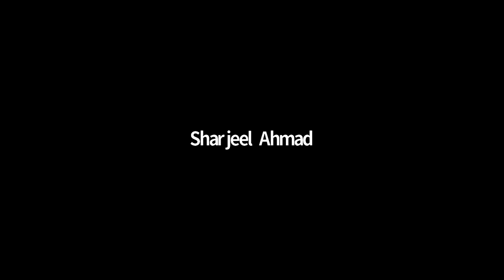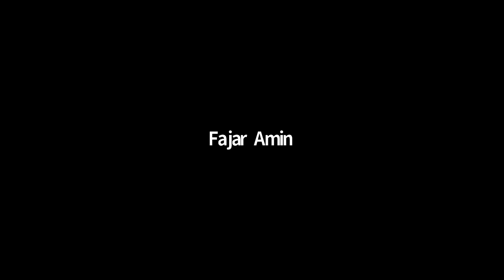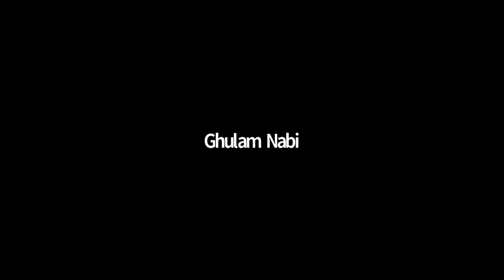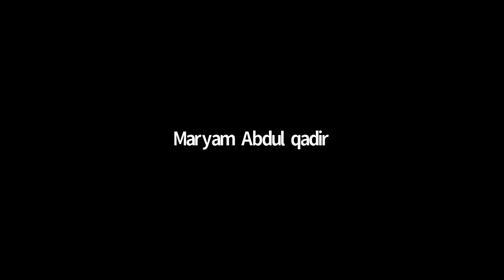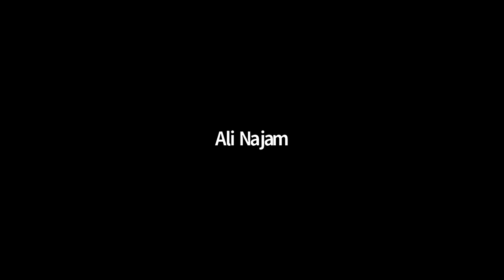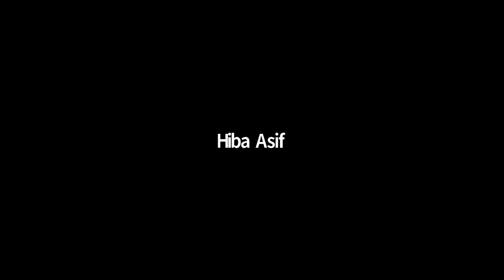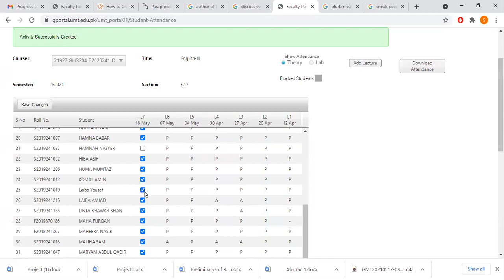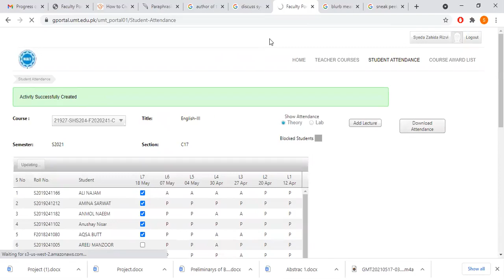English 3 Oxford Book Activity Unit 7 | Lecture 5 | SHS 204 Lecture 5